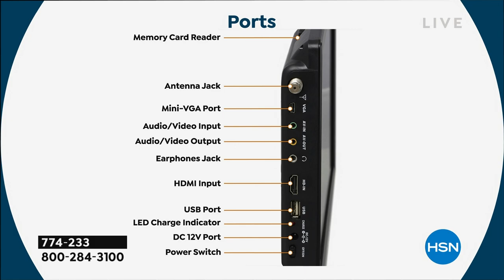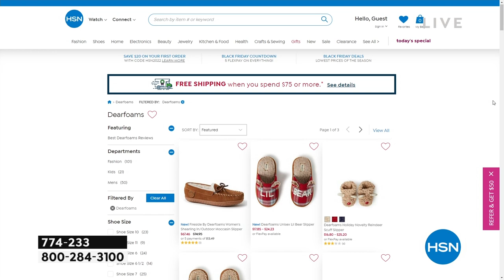Trexonic 14" Portable LED TV Bundle with Headphones and ...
Trexonic 14" Portable LED TV Bundle with Headphones and Case
The Trexonic 14" Portable LED TV is lightweight and compact, with a headphone jack, AV inputs and output, a digital tuner and a new, improved antenna for overtheair reception of 30 to 35 miles. Plus, it's designed to support multiple media connections with ports for HDMI, SD, MMC, USB and VGA. It's the perfect device to bring along when you're traveling or onthego, especially when you don't want to miss your favorite shows. Includes colorcoordinated headphones and carry bag for additional convenience.

    14" Portable LED TV
    Remote control
    AC adapter
    Car adapter
    A/V cables
    Detachable amplified antenna
    Carry bag
    Wired headphones
    User manual
    Quickstart guide
    Insert with option to extend warranty to 1 year